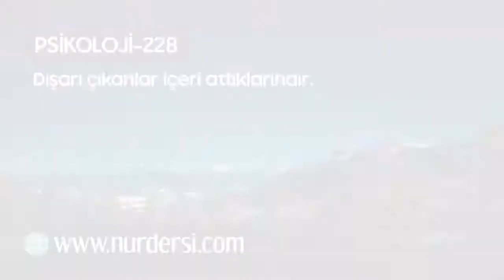Psikoloji 228 | Dışarı Çıkanlar İçeri Attıklarındır | Hasan AKAR - TEFEKKÜRHANE